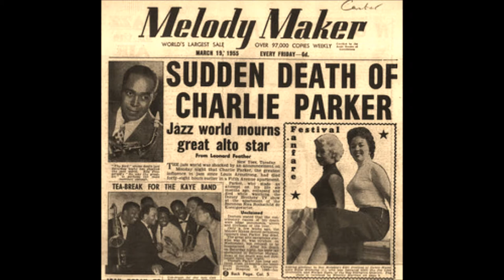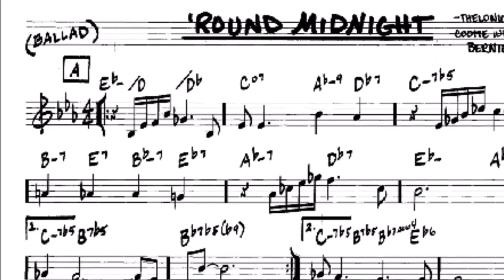Midnight Butterfly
A tribute to Pannonica de Koenigswarter Rothschild and Thelonious Monk. Music composed and preformed by Gary Hill with Susan Jewell on lead vocal, Rich Juhn on Saxophone and Sam Argiro on percussion.